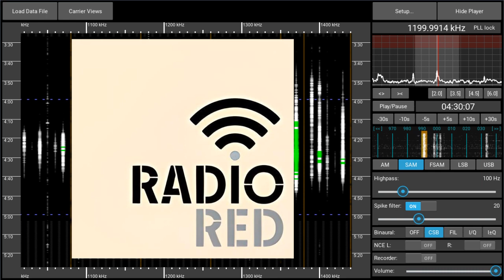1200AM Radio Red, Cali, Colombia - received 2024-03-31 04:30 UTC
Yet another personal first. Recorded with a Perseus SDR and a Megaloop FX magnetic loop antenna in a Munich suburb.